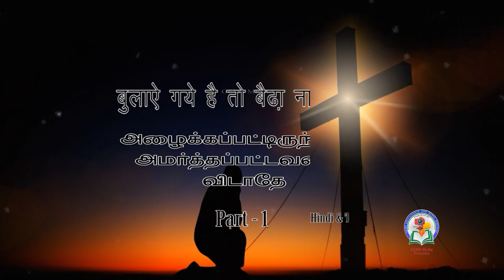Sunday Service Message - 15th Nov 2020 | Bro. C. Suresh | Hindi - Tamil | GEMS Bihar